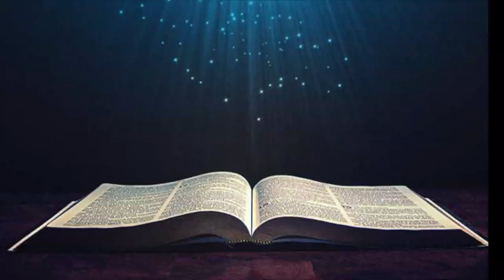Danny Castle - THE BIRTH OF JESUS CHRIST!! (OLD CLASSIC)